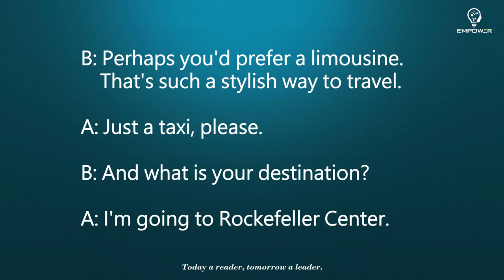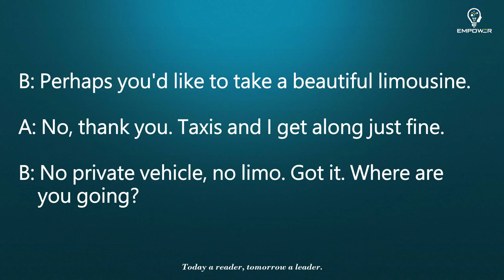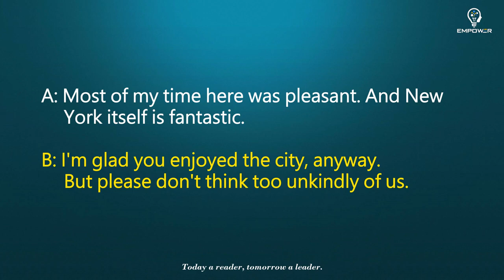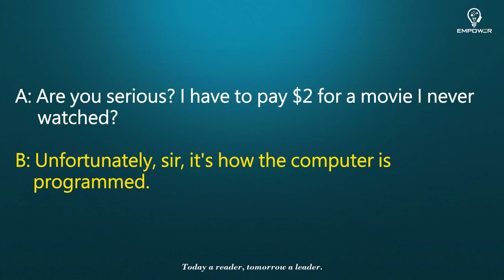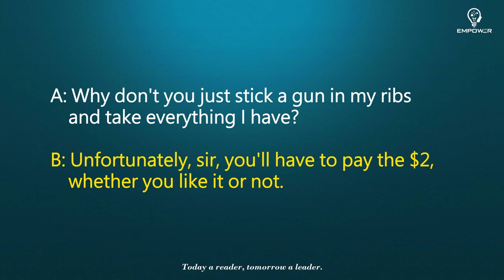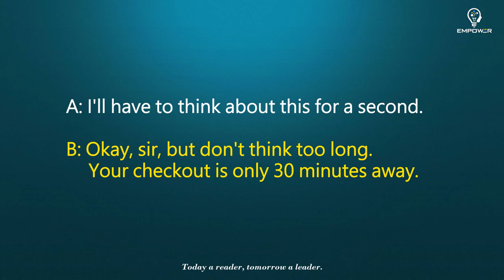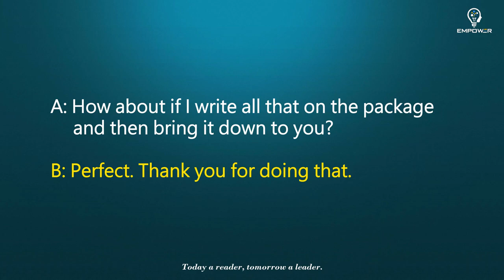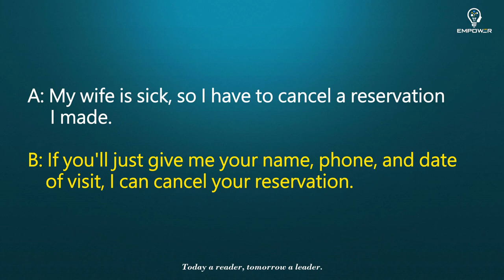English Short Dialogues At a Hotel 3 | English Learning | English Practice | Daily Conversation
English Practical Conversations - At a hotel 3

0:00 Start
0:10 GETTING A TAXI VIA THE FRONT DESK
03:51 CHECKING OUT
06:24 DISPUTING THE BILL
10:00 STORING LUGGAGE FOR A FEW HOURS
13:23 TO HOLD A PARCEL FOR PICK-UP
15:02 CALLING TO CANCEL A RESERVATION

English Short Dialogues - small talk | English learning | English Practice | Daily Conversation